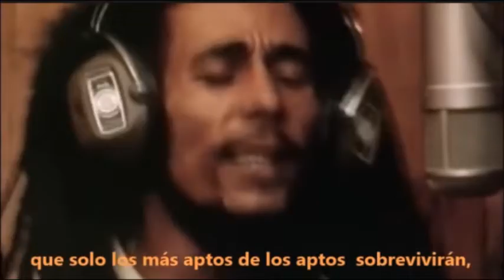Bob Marley & The Wailers - Could You Be Loved (video 1)